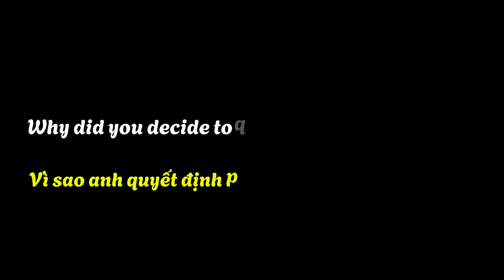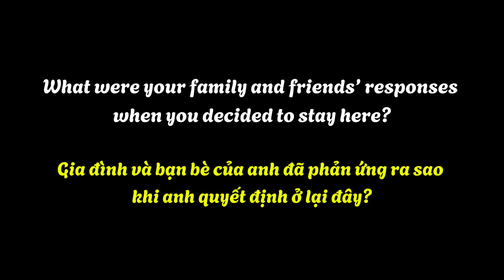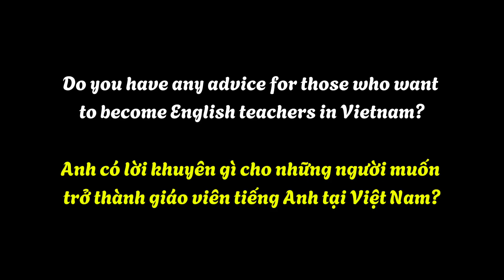Cơ hội và thách thức nghề nghiệp của giáo viên nước ngoài tại Việt Nam